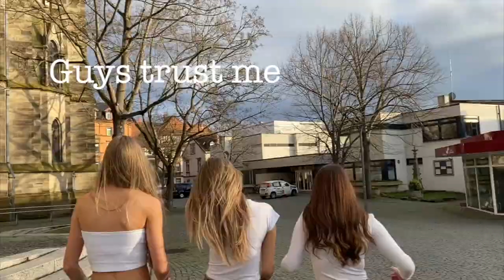RAP ICN movie